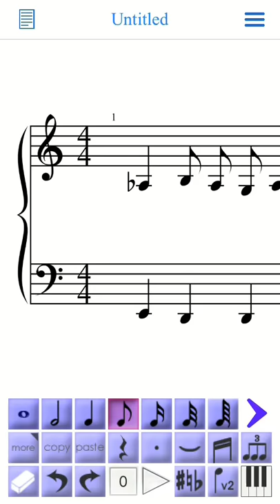high spooky tone